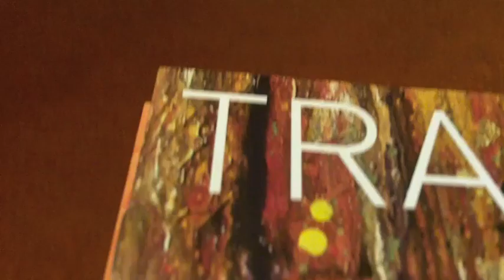Transitions Zine in Oshawa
Transitions, a Durham Region zine focused on profiling art and culture, will release its latest issue at First Fridays, an event held by the Robert McLaughlin Gallery on March 4. Watch the video below to learn more about the zine and how you can be involved.